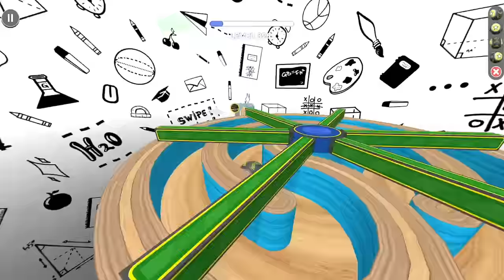Going Balls Super Speedrun Gameplay All Levels